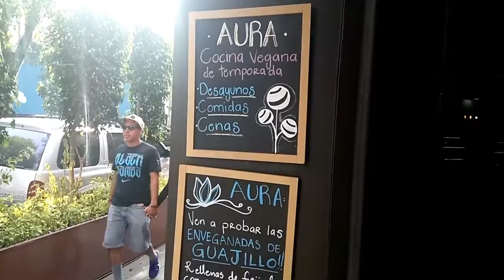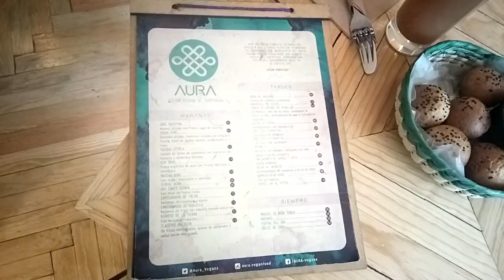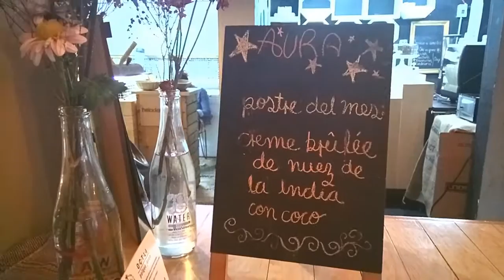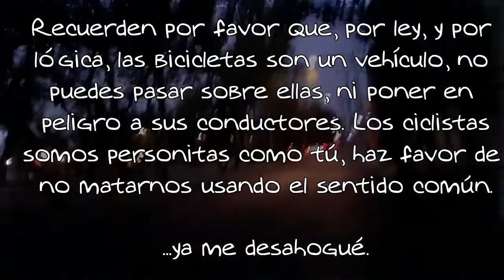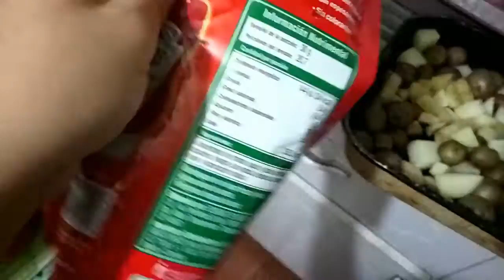Vlog: Comidas y rodadas - Recetas y Aura vegana - Polifacética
Hola amigos, en el vlog de hoy los llevo conmigo todo el día a ver lo que como en un día, visitar un restaurante vegano en Coyoacán, rodar por la Ciudad de México y cocinar para mi y mi amigo peludo Tamal.

Si les gustan este tipo de videos háganmelo saber en los comentarios. ¡Bonito día!